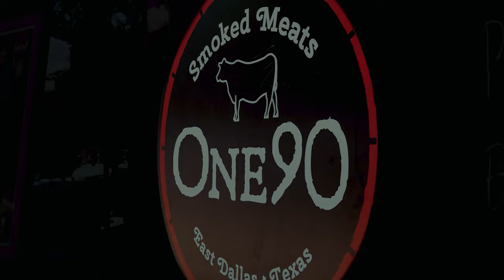Matt Sandoval | Commercial & Corporate Video Editing Reel 2024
The following showcases picture editing, sound design, and GFX work Matt Sandoval

Clients:
Ziggyi’s Coffee
Good Times Burgers and Frozen Custard
Fix Your Lid
Alpine Buick GMC
Interstate Roofing
GAF
Polk Institute
One90
Kathleen Quinn Votaw